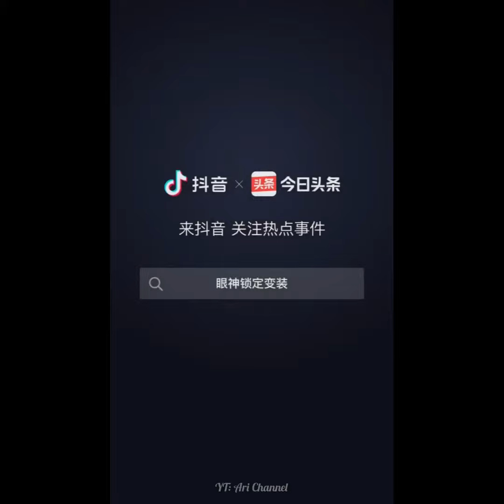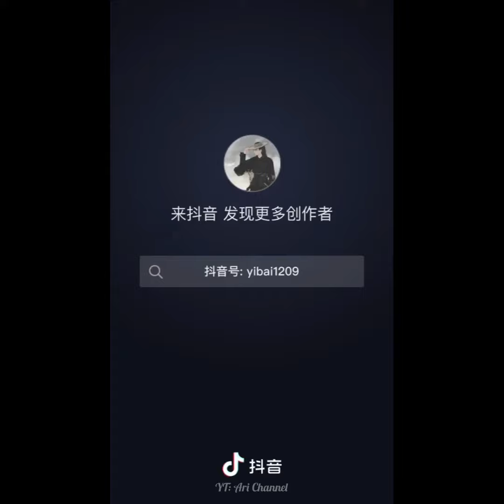Trend Slowmotion: I Don't Know What You Heard About Me 💯 || Tiktok China - Ari Channel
Chào mừng các bạn đến với Ari Channel!

Nếu có ý tưởng hay trend nào muốn làm thì hãy cmt ở dưới cho chúng tớ biết nhaa
Welcome to Ari Channel!